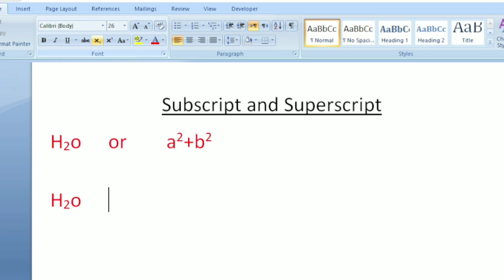Word short tick #10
Welcome to description. This video is text positive that as super and sub script on text.